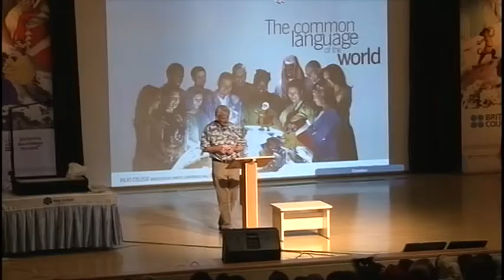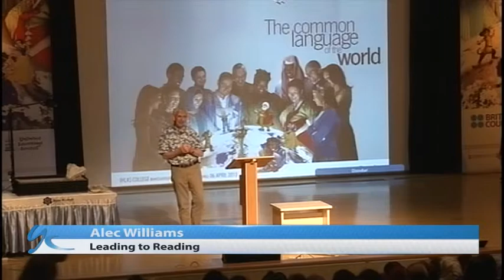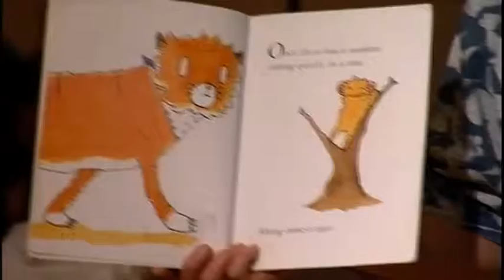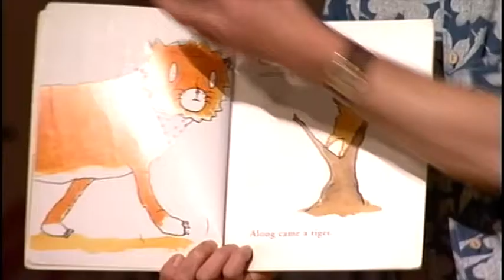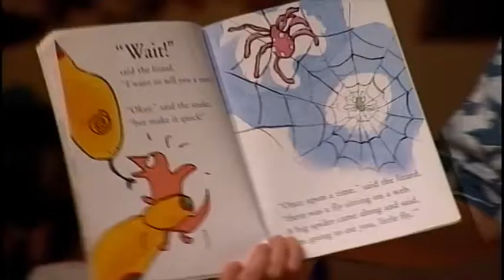alec williams 1